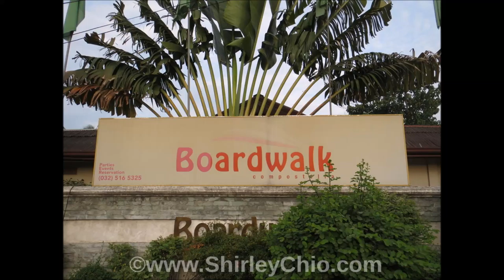Boardwalk Compostela Entrance, Parking Space, And Badminton Court In Cebu August 13 2014